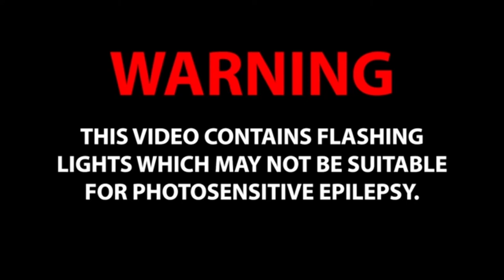Melodic Retro- RiZe by Admiral Belvedere -synthwave​ retrowave​ darksynth​ futurewave​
🎶 RiZe by Admiral Belvedere🎶

To Bring More Music
To Bring Music On Streaming Platforms & Albums From Producers & Musicians of Sythwave!

🌌For Artwork, Music, and Video Background submissions🌌

A Partner of Melodic Noyse